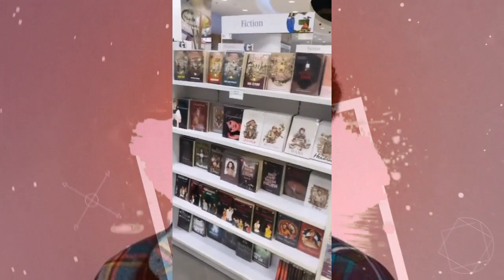PRIA IDAMAN !!! Inilah Bukti Dimas Ahmad Punya Segudang Bakat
Always Duo Ahmad Adalah Channel Yang Menyajikan Berita Terbaru, Terupdate Dan Terpercaya, Seputar Dimas Ahmad Dan Keluarga Raffi Ahmad, Nagita Slavina Yang dikemas Secara Khusus Sehingga Menghasilkan Video Yang Menarik dan Mudah Diapahami. Semoga Yang Kami Sampaikan Dapat Bermanfaat Bagi KIta Semua.